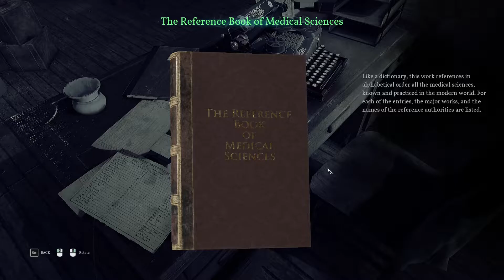Through The Ward | Let's Play Call of Cthulhu #17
Call of Cthulhu is a survival horror role-playing game, which was published by Focus Home Interactive in 2018 and developed by Cyanide. It features a semi open-world and integrates psychological horror and Lovecraftian themes into the story.

The Call of Cthulhu story includes elements of stealth and investigation. It is inspired by H. P. Lovecraft's short story "The Call of Cthulhu", but is also a adaption of the role-playing game with the same title released in 1981.